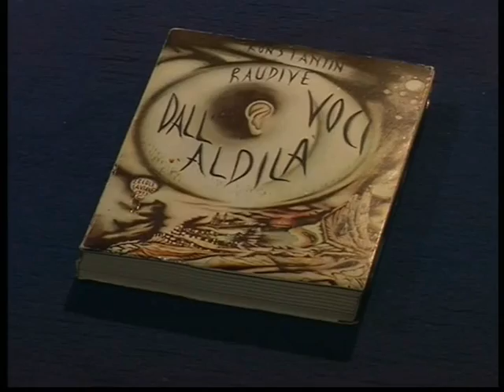Voci dall'Aldilà: Kostantin Raudive, di Alexandra Rendhell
L'esoterista antropologa Alexandra Rendhell ci conduce attraverso un excursus storico culturale alla scoperta del Mondo degli Spiriti: in questa sezione le "Voci dall'Aldilà" di Kostantin Raudive che raccolse 72.000 comunicazioni verbali di presunte entità disincarnate attraverso l'uso di un magnetofono e di una radio. Il racconto di una straziante seduta spiritica nella quale si manifestò lo spirito di un'entità che preannunciò la sua futura reincarnazione.